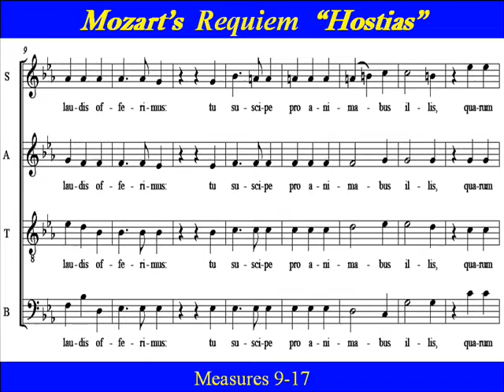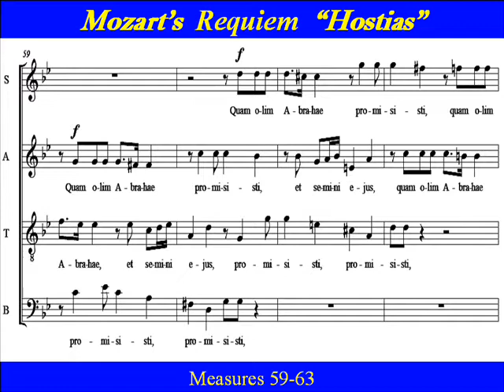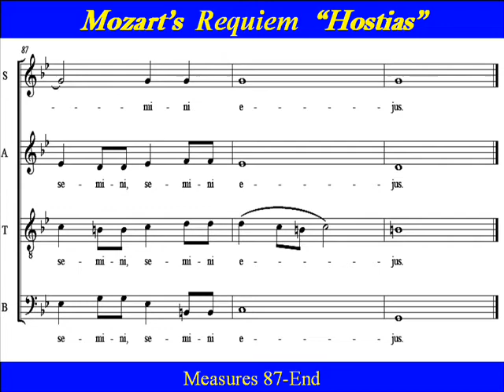Mozart Requiem Tenor Hostias.wmv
"Hostias"  is part of the Offeratorium movement of Mozart's  "Requiem Mass in D minor",   K626 .   The Offertorium consists to two contrasting choral movements, a contrapuntal Domine Jesus and a homophonic Hostias.   In the Offertorium, both  Domine Jesu and Hostias harkens back to a Baroque fugal style that loses none of its Mozartean  beauty.  Hostias, is a  minuet complete with ritornelli and hemiola dance cadences;   with a  da capo repeat of the "quam olim Abrahae" fugue from  Domine Jesu.
  Latin pronunciation and English translation provided.